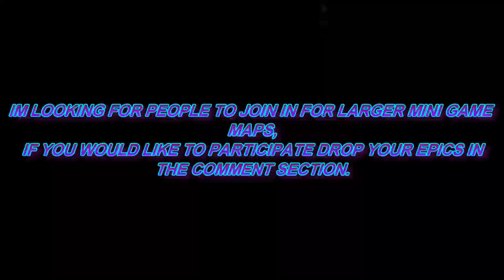Looking For Mini Game Players For Future Creative Games!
CODE MR_WOLFKINQ IN THE ITEM STORE 🖤  🔹MAP CODE: 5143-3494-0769🔸